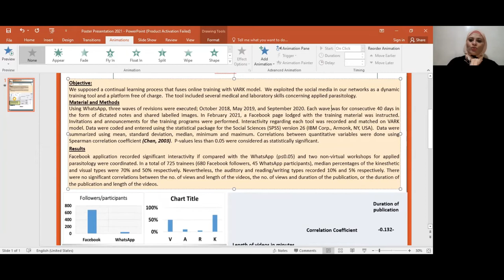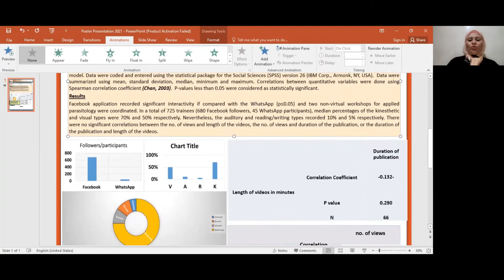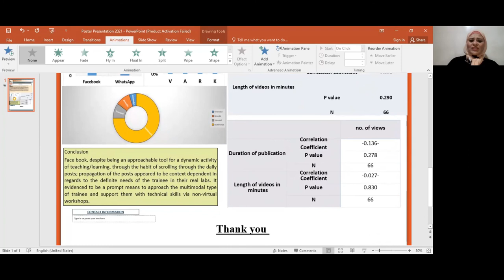Enas Elsaftawy Poster